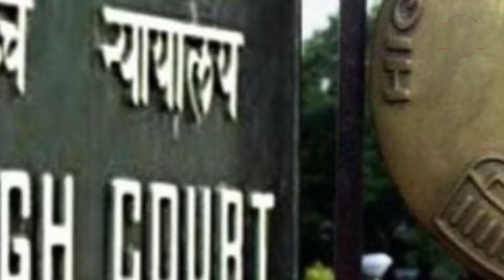CBSE PAPER LEAKED : DELHI HC ISSUED NOTICE